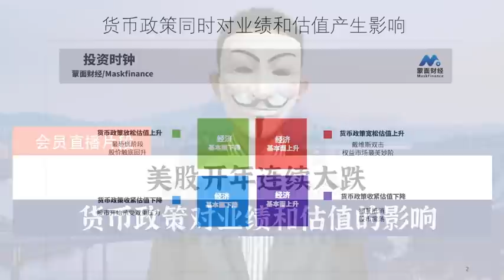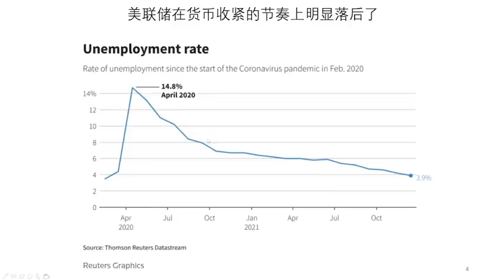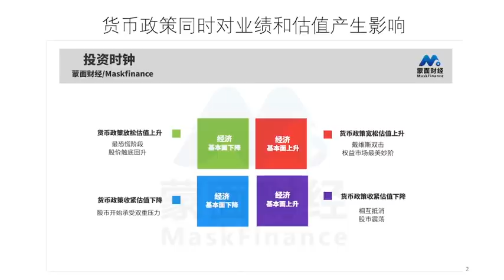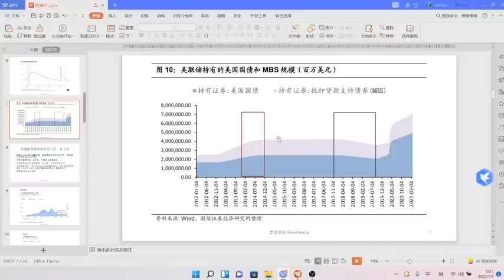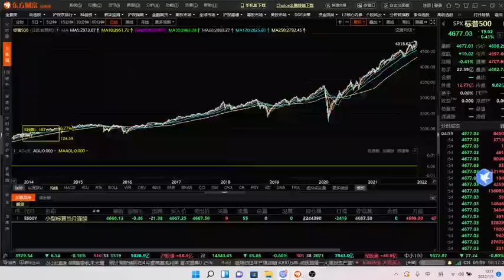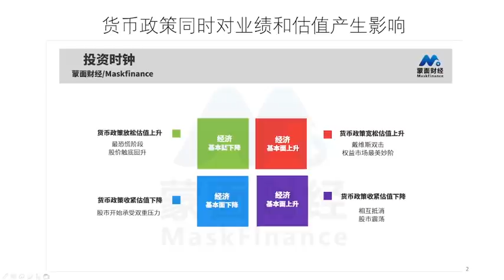美股开年连续大跌，货币政策对业绩和估值的影响【会员直播片段】